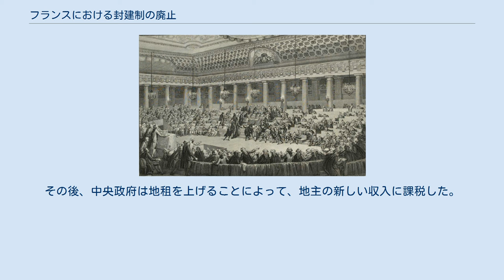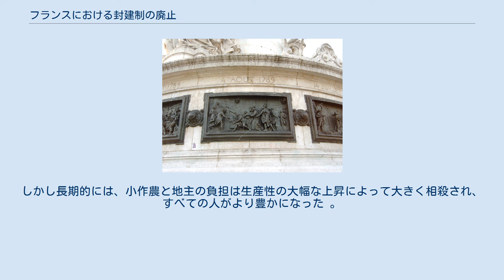フランスにおける封建制の廃止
1789年8月4日夜の会議 シャルル・モネ画 フランス革命博物館 蔵。
 フランスにおける封建制の廃止（フランスにおけるほうけんせいのはいし）とは、フランス革命の中心となる出来事の1つであり、当時フランスに残っていた封建制およびこれに基づく古い規則、税および特権の廃止を定めた法令の制定などの措置を指す。
1789年8月4日の夜、憲法制定国民議会は「（憲法制定）国民議会は封建制を完全に廃止する」と宣言し、第二身分（貴族）の特権と第一身分（聖職者）が徴収する十分の一税を廃止した。
13の地方高等法院を基盤とした古い司法制度は1789年11月に中断され、最終的に1790年に廃止された。
 1789年8月3日、デギュイヨン公爵はブルトン・クラブで封建的特権とそれに基づく個人に対する拘束の廃止を提案し、翌8月4日の夜には、ノアイユ子爵が、地方での平穏を回復するために貴族の特権を廃止することを提案した。
 第一身分の議員たちは、最初は嫌々ながらこの夜の愛国的な興奮に参加したが、最終的にはナンシーとシャルトルの司教が特権を犠牲にした。
ギー＝ル・グエン・ド・ケランガル、ボーアルネ子爵、ジャン＝バティスト・ジョゼフ・ド・ルベルサック、ド・ラ・ファール司教らはバナリテ（領主が水車など領民の生活に必要な設備を占有し、これを強制的に領民に使用させて使用料を徴収する権利）、領主裁判権、狩猟法、教会の特権を廃止することを提案した。
 歴史家ジョルジュ・ルフェーブルはこの夜に行われたことを次のように要約している。
 「議会は、議論ぬきで熱狂的に課税の平等と個人の隷属を含むそれら以外のすべての領主権－それは後に無償で廃止されることになった－の買い戻しを採択した。 他の提案－法律上の刑罰の平等、すべての人の公職への登用、売官制の撤廃、償還を前提とした支払いへの十分の一税の転換、信仰の自由、複数の聖職禄を持つことの禁止、聖職禄取得金（聖職者が叙品された年の所得を教皇と自分を叙品した司教に納めること）の廃止。最後の犠牲として、地方や町に与えられた特権－も同様の成功をさらに追加した」。
 数時間のうちに、フランスは狩猟法、領主裁判権、官職（特に司法官職）の購入、金銭免除の売買、税制上の優遇措置、聖職者が教会に納める各種の納付金の廃止、複数の聖職禄の保有の禁止、そして不相応な年金を廃止した。
 町、地方、社団、都市もそれぞれの特権を犠牲にした。
この日を記念するメダルが造られ、議会はルイ16世を「フランスの自由の復興者」と宣言した。
フランソワ・フュレは、1789年8月の決定がその後も生き残り、近代フランスを創り出したテキストの不可欠な部分となったことを強調している。
「これらの決定は貴族社会をその従属や特権の構造とともにすっかり破壊した。それはこうした構造を、法律で禁じられていないことを自由に行う近代の自律的な個人に置き換えた。. 革命は非常に早い段階から、それ自身が持つ根本的な個人主義によって特徴づけられた」。
 フランソワ・ミニエが「サン・バルテルミの虐殺」と呼んだこの出来事は、当時の人々や歴史家の分析においてしばしば誇張されている。
法令の本当の意味については、その後議会内の雰囲気が、何ヶ月ものあいだ混乱に支配された地方と同様に騒然としたものとなったため、1790年3月5日に封建領地委員会が報告を行うまでは、8月4日の夜が実際に作り出したものは公式なものとはされていなかった。
委員会は元の法令では明示的に禁止されていたマンモルトを再導入し、その支払いのために、土地に直結した実質利益のための償還率を設定したが、それは年間の地代の30倍に相当したため、大多数の農民はそれを支払うことはできなかった。
 ロシアのアナキスト、ピョートル・クロポトキンは次のように書いている。
 「議会は熱狂のあまり行き過ぎた。そしてこの熱狂の中で、誰も封建的特権と十分の一税を償還する条項には言及しなかった。2人の貴族と2人の司教がこの恐ろしく曖昧な条項を自分たちの演説の中で紹介したが、実際には、封建的特権の廃止は5年間- 1793年8月まで延期された」。
 クロポトキンは、「封建的特権は残った」と主張して、他の歴史家を軽蔑する。
「歴史的な伝説は、優しくこの夜を飾るために利用されている。そして歴史家の多くは、同時代の数人の人々から与えられた物語をコピーして、それを熱意と聖人のような自己放棄に満ちた夜として描いている」。
 8月の諸法令への署名 — レリーフに表された...